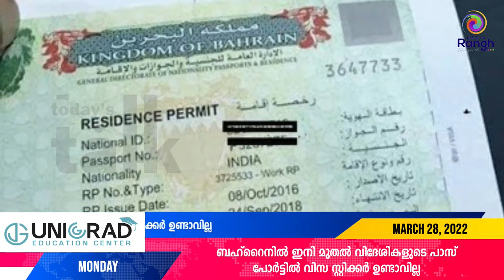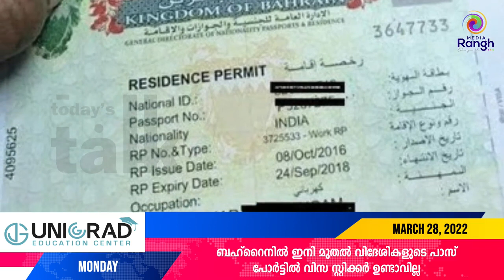Updation | Today's Talk TTalk | MEDIA RANGH ബഹ്റൈനിൽ ഇനി മുതൽ വിദേശികളുടെ പാസ്‌പോർ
ബഹ്റൈനിൽ ഇനി മുതൽ വിദേശികളുടെ പാസ്‌പോർട്ടിൽ വിസ സ്റ്റിക്കർ ഉണ്ടാവില്ല | Updation | Today's Talk TTalk | MEDIA RANGH bahrain news updation updates latest new media radio channel passport visa bahrain 🇧🇭